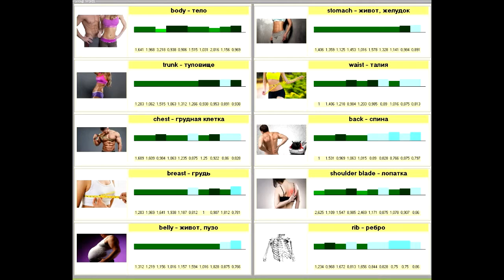Английские слова на скорость. Гонка № 7. Части Тела - Нога - Parts of body - Leg